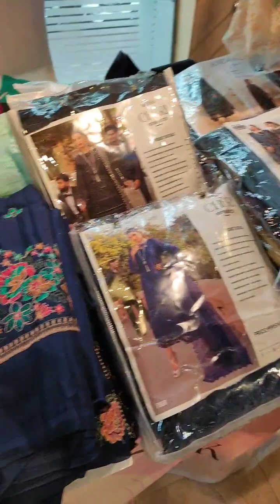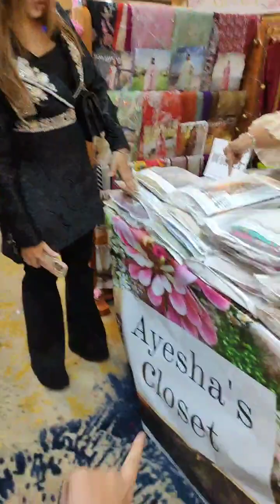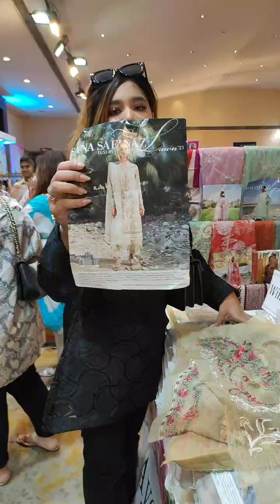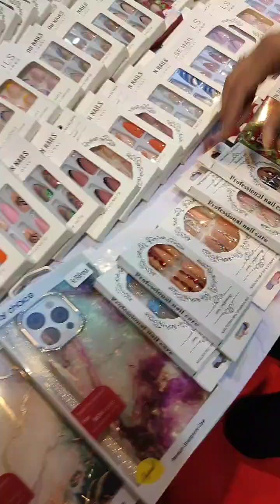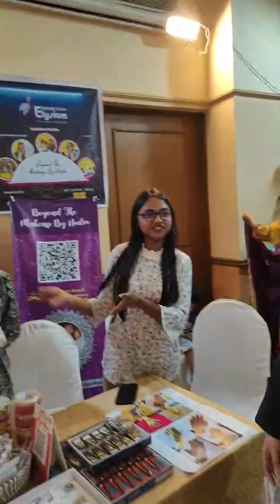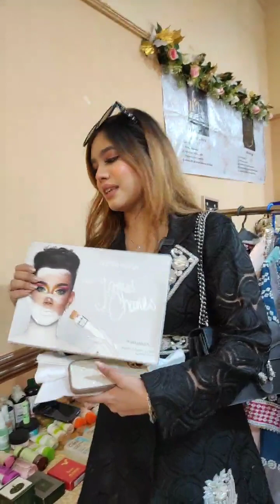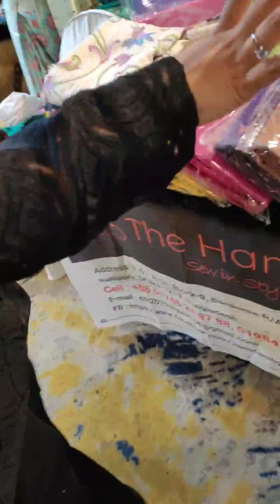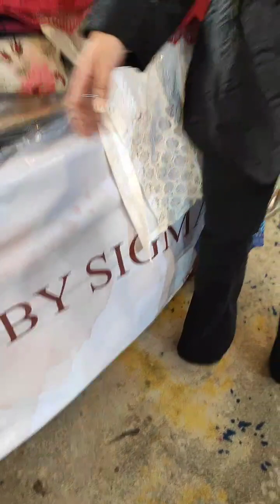Nibedita Exhibition Elysium -- 06-07 Oct-2023 : The Puja, Winter and Wedding Affair !! 😍😍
All about The Puja, Winter and Wedding Affairs-2023.